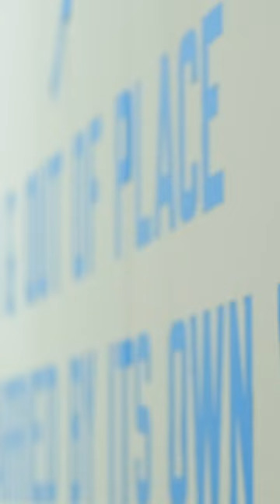Galerie Mai 36 x Paris + Art Basel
Suivez la Galerie Mai 36

Réalisation : Mechler - THE FARM